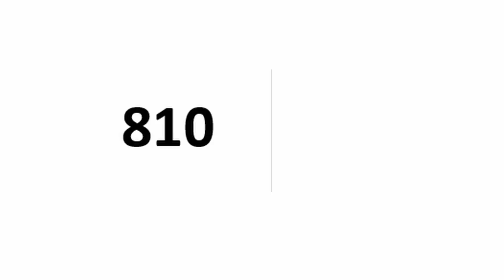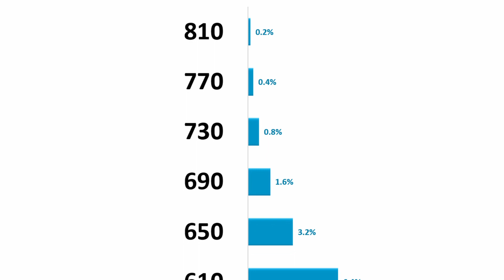What does a FICO or credit score measure? What does your credit score say about you?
We spend a lot of time worrying about our credit score. Credit repair is a billion-dollar industry. Having a poor credit score can cost us tens of thousands of dollars over the life of a mortgage or deny us a personal loan just when we need it most. Credit scores are important, so it's no surprise that we would do everything we can to get and maintain a "good" or "excellent" credit score. But, what does a credit score really measure? What does that number represent and what does it say about you? When a lender looks at your credit score, what does that number tell them?

A credit score is a 3-digit number that is meant to be a representation of an individual's creditworthiness and their ability to repay debts. Credit scores have a range between 300 and 850, where the higher the number the better.

Credit scoring agencies create the models that generate your credit score. Those models are built off the data in your credit report, as it is held by the big three credit bureaus (Experian, Equifax, and TransUnion). The scoring agencies--FICO and VantageScore--calculate your credit score based on various factors, including payment history, amounts owed, length of credit history, types of credit used, and new credit applications.

If you better understand what the credit score represents, you can do a better job of doing the things that will help you improve and protect your score. This video will tell you exactly what the credit scoring model is supposed to represent and it will give you advice on what you can work on to build and maintain a good credit score.

If you want to learn more about credit scores and credit reports, visit us

You can also see other videos about credit scores and credit reports by visiting our YouTube playlist

00:00 - Start
00:15 - Does your credit score represent your character?
01:14 - Example of default rate by credit score band
02:29 - Why a bank denies people a loan
02:51 - Does a low credit score mean you won't pay a loan back?
03:23 - What your credit score says about you
03:49 - Credit scores look at the past, not the future
04:10 - What to focus on if you're rebuilding your credit score
04:39 - Where to learn more about credit scores